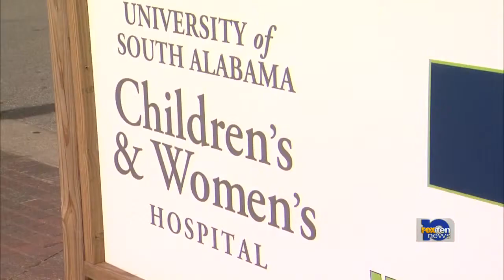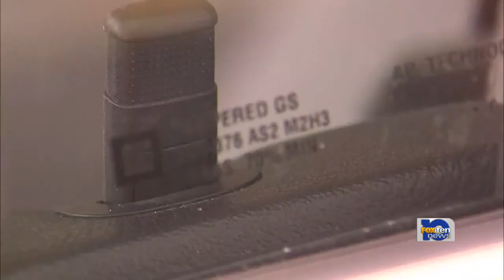It's getting hot inside cars